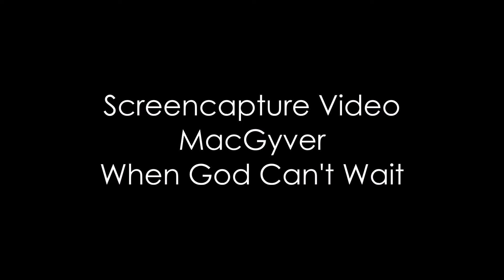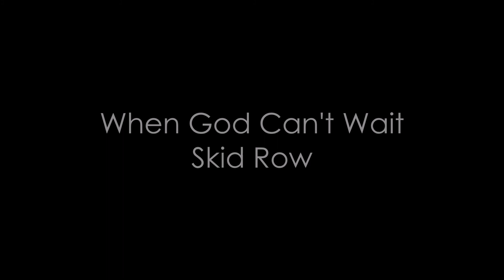Screencapture Video MacGyver - When God Can't Wait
My brand new fan made music video about MacGyver containing screencaptures from all the various episodes from all 7 seasons and with the music of Skid Row. The song “When God Can't Wait”.